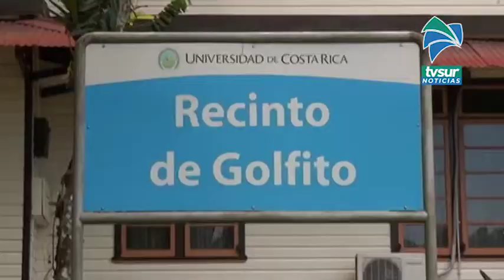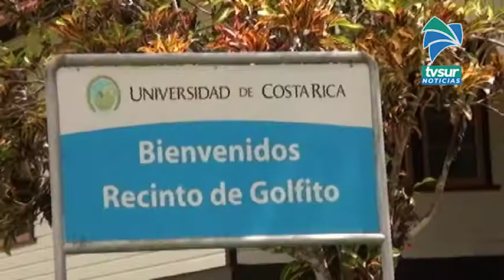Dos reuniones se concretaron ya el inició del diálogo con la Región Brunca